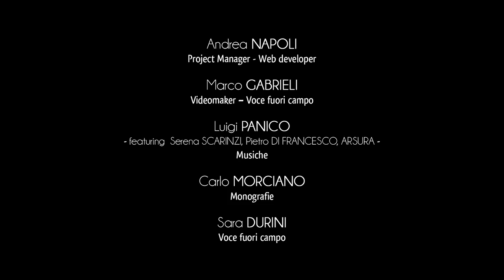Ciudad de Giurdignano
Giurdignano, con sus 1,900 habitantes, es parte de la Unión de Municipios de la Tierra del Este y se ubica en el contexto del área del Salento, a pocos kilómetros de Otranto, en el lado central-levantino de la provincia de Lecce.

Definido correctamente como "el jardín megalítico de Italia", el municipio de Giurdignano conserva un impresionante patrimonio histórico-monumental.